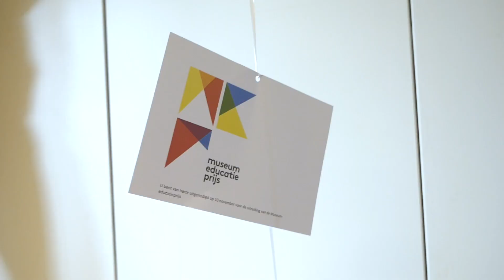Laat jezelf verwonderen~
Daar ben ik weer, dit keer ben ik langs gegaan bij de Hortus Botanicus in Leiden. Ik zie jullie snel weer met een wat langere video, tot snel!

!!UPDATE!! Verwonderpaspoort heeft de museumeducatieprijs gewonnen!!

(Indien u Anouk wil uitnodigen om over uw museum of tentoonstelling of evenement te vloggen… bel 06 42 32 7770 of mail naar .)